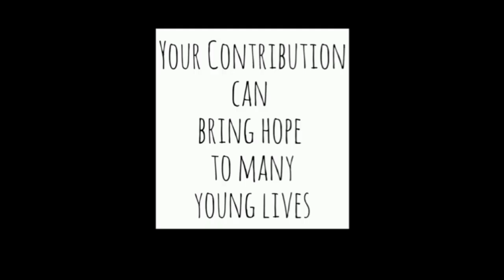ThrowBack to our journey started in 2022..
SBF is a non-profit organization, dedicated towards empowering child, youth & women hailing from lower strata of society, so that they can lead a life with dignity.